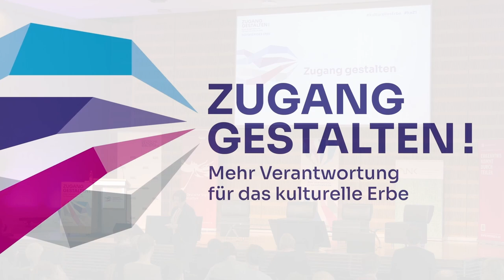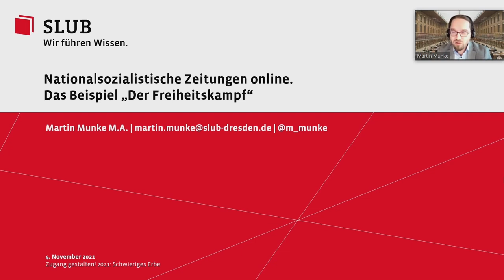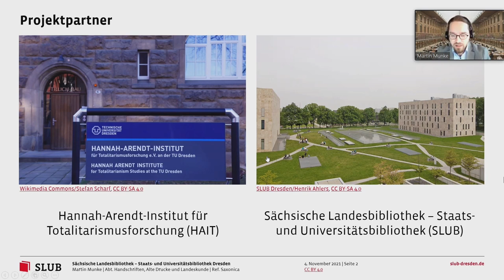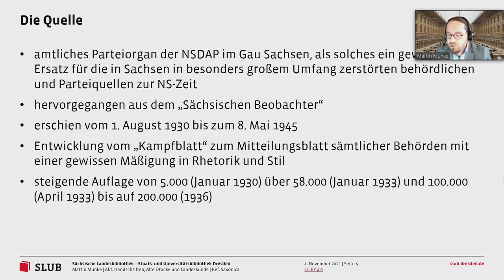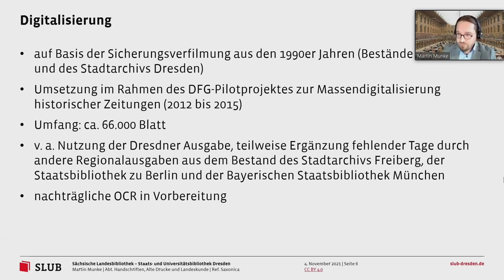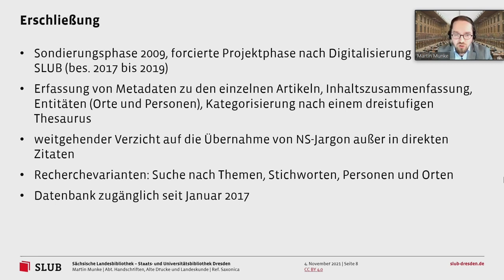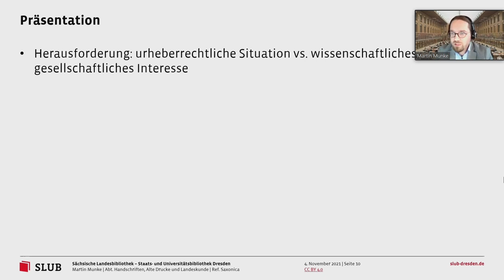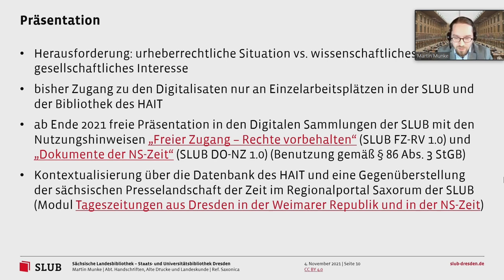ZG 2021 // Martin Munke Vortrag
Martin Munke: Nationalsozialistische Zeitungen online. Das Beispiel „Der Freiheitskampf“